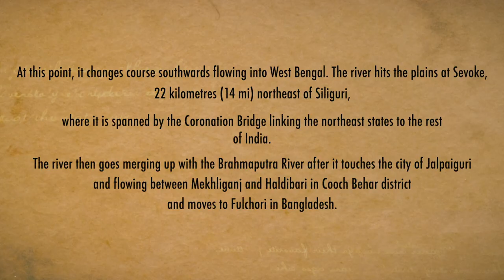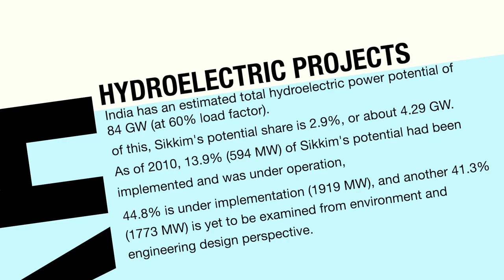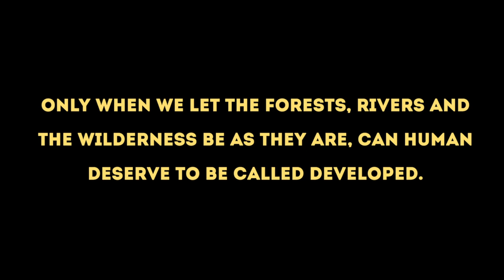TEESTA ko geet (official video)/ NOMADS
A song about our waters,
A song about our river,
A song that flows in me, that flows in you,
A song about our TEESTA.